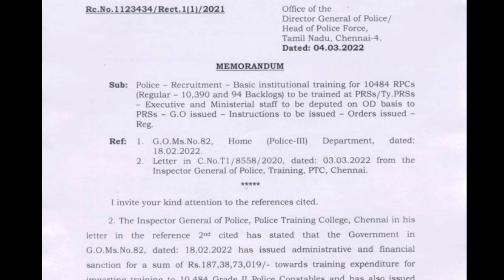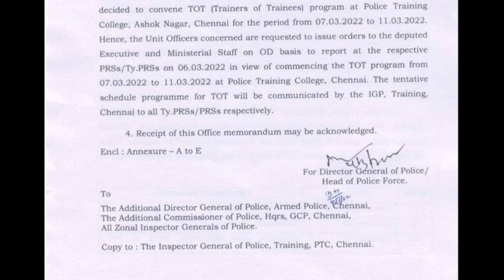TNUSRB Grade 2 Training Date Conform | Appointment Order New Memorandum Released | Happy News